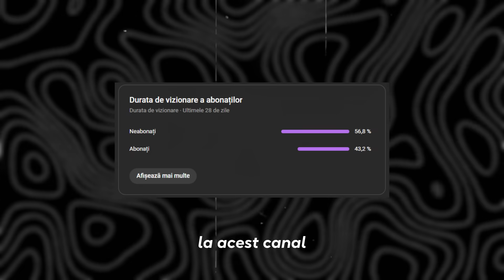CATI MUSCHI SI BANI FAC CU SELLY?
NU UITA SA DAI UN LIKE COMM CA SA NU RISTI SA ITI APARA HERPES!

Am facut la sala Biceps si spate iar cu Selly am discutat de cati bani fac dar a vrut sa blauram...